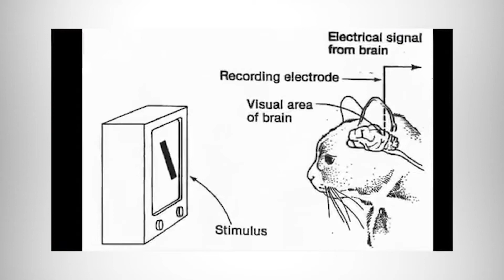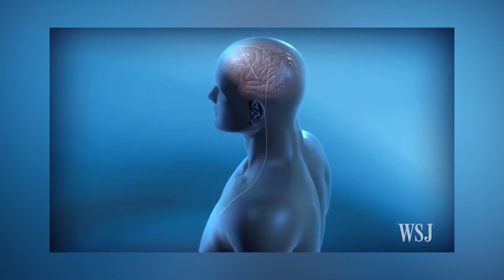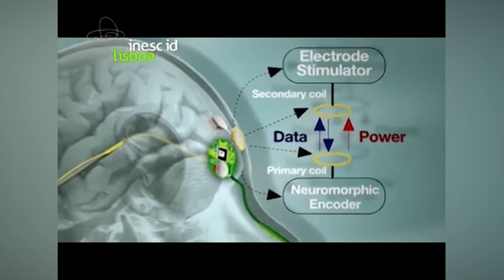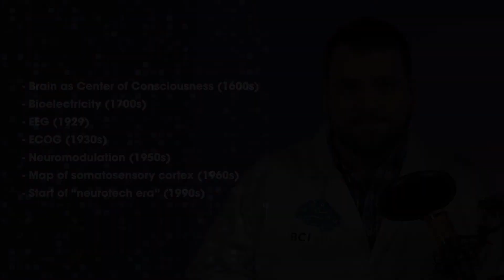The Story of Neurotech - Lesson 2.1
This video covers a brief history of the neurotechnology industry. Join us as we explore the story of neurotech. This lesson brings the history of brain-computer interfacing to life through engaging skits and stories. We cover topics and breakthrough discoveries such as discovering that the brain is the center of consciousness and cognition, the discovery of bioelectricity, the creation of technologies that have allowed us to peer into the brain, important experiments conducted in the 20th century, and the start of commercialization and democratization of these technologies.